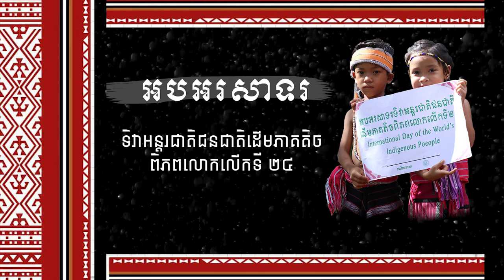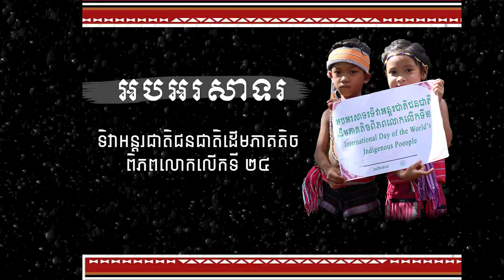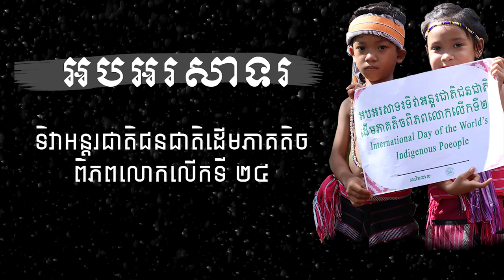IP day song